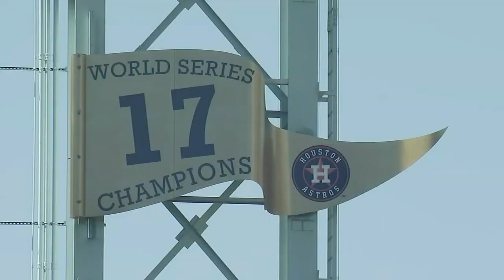Houston Astros hitting coach recalls special father-son matchup in 2021 World Series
'I'll definitely cherish the family experiences,' Snitker said as he reflected on the 2021 World Series, where the Astros battled the team managed by his father, the Atlanta Braves